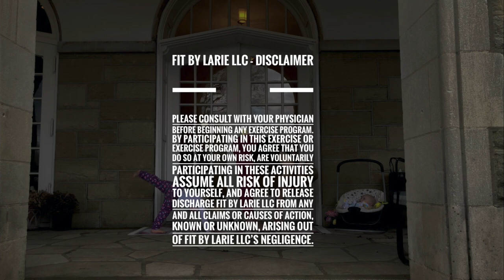30 Minute Low Impact Cardio Workout | Continuous | No Jumping | Moderate Intensity | No Repeats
All you need is a bench or chair and a mat for this 30 minute low impact cardio workout!  This is continuous; there are no breaks built in. We do progress slowly. We begin with a 5 minute dynamic warm-up before moving into more challenging exercises. We perform with moderate intensity throughout; the challenge is the endurance!
We have 30 exercises today. Each exercise is performed for 60 seconds each. If needed, you can rest/pause and continue to rep it out once you feel recovered. You and I do not have to go at the same pace, I encourage you to find a pace that is challenging but manageable for *you*. Low impact but not low intensity. We come to the hands a few times today. If you have any wrist issues, to modify you may: take it to the forearms, grab DBs to place your wrist in a neutral position, or place a small towel roll underneath the palm to alleviate any pressure.

Let  know how it goes in the comments below  Skip to 1:40 to bypass intro and begin.

SKIP TO 1:40 to begin
Total Workout Time Aprox 30:00
Workout with Stretching Approx 35:00

The Workout // 60 seconds each
Internal Hip Rotations
Hip Rotation Reaches
Downward Facing Dog to Pigeon (alt)
Sumo Squat Walk-Ins
Plank to Sumo Squat
Step ups, L
Step up with knee-in, L
Step-up to Reverse Lunge, L
Step ups, R
Step up with knee-in, R
Step-up to Reverse Lunge, R
Alternating Step-Up
Knee In to Punches
Side Repeaters, L
Side Repeaters, R
Hook/Punch Combo
Front Kicks
Back Kicks
Inchworms
Mountain Climbers
Pushup to Downward Facing Dog
Side Shuffle
Punches 8/8
Reverse Lunge combo L
Reverse Lunge combo R
Hops - Knee-ins
Hops - Knee-in Twists
Hops - Punches
Squat with Alt Reach
Squat Reach

Equipment/ Clothing used

Follow "Fit By Larie" on Facebook!
Join the private FB group Fit by Larie (this is a great way to ask your questions when more context is needed!)

🎵 All songs are licensed from epidemic sounds and soundstripe